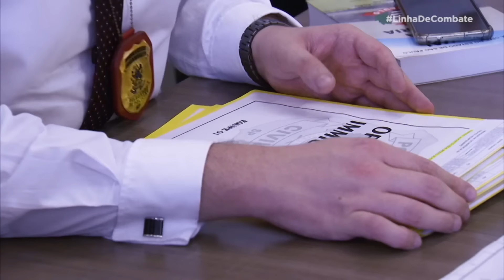JOVEM ALVO DE OPERAÇÃO TENTA MENTIR PARA A AVÓ NA FRENTE DOS POLICIAIS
Um jovem alvo de operação policial tenta mentir para a avó na frente dos policiais, mas eles contam toda a verdade. Ao ser preso, ele fala uma frase que pode ter sido um código.